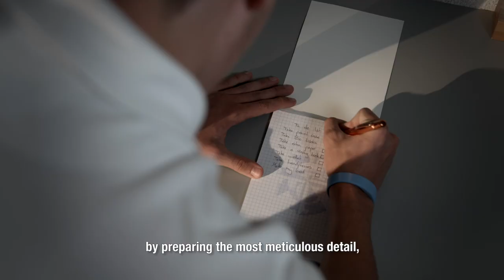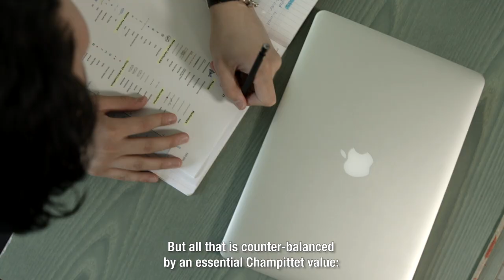Collège Champittet | Home to Pioneers - Life in our Boarding School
Meet Medet, one of our boarding students, and Victor, an IB student, both in year 12 from Collège Champittet.
Victor is a fan of Mountain Bikes and finds that the same discipline and preparation that is needed to pursue his passion for this sport is similar to the one used by Collège Champittet in relation to their education plan.
Medet is touched by the camaraderie and teamwork he finds at school something he has found nowhere else, a great example of how to motivate others but also be inspired by them.
Something else that has inspired him, has been listening to our Head of School speaking about the school’s values and the attitude to adopt in order to reach a level of excellence and how to bring out the best in each other.